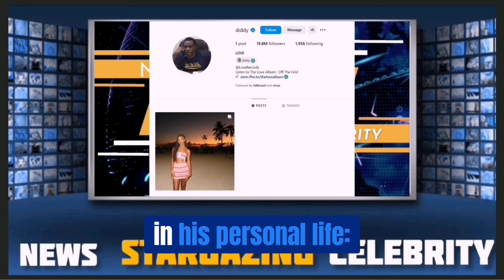Diddy's surprises fans with Instagram comeback amid legal turmoil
Diddy’s Unexpected Instagram Comeback: A Celebration Amidst Controversy
Welcome to News Stargazing Celebrity. In a surprising turn of events, Sean "Diddy" Combs, the renowned rapper and music mogul, made a notable return to Instagram to celebrate a significant milestone in his personal life: the 18th birthday of his eldest daughter, Chance Combs. This unexpected re-emergence on social media comes at a time when Diddy is embroiled in serious legal challenges, making the occasion even more poignant.
Diddy, 54, took to Instagram with a heartfelt message, sharing a touching photo of Chance dressed in a stylish crochet dress on the beach. His post radiated pride and affection, as he wrote, "My babygirl turned 18 today. I'm so proud of you Chance. I love you. @myfancychance." The post also featured a nostalgic throwback image of the two napping together, evoking memories of simpler times and the bond they share. Chance, who is preparing to attend NYU's Tisch School of the Arts, responded to her father's public display of affection with warmth, commenting, "thank youu i love you."
This Instagram comeback is particularly significant considering Diddy's recent social media purge, where he deleted all previous posts, including a controversial video in which he apologized for abusive behavior towards his ex-girlfriend, Casandra "Cassie" Ventura. Last November, Cassie filed a lawsuit against Diddy, accusing him of rape and physical abuse during their tumultuous decade-long relationship. Although the lawsuit was settled swiftly, it reignited scrutiny over Diddy's past actions and relationships.
Adding to the gravity of the situation, Diddy has been facing a series of legal troubles, including a federal investigation into allegations of sex trafficking. In March, his properties in Miami and Los Angeles were raided by Homeland Security, further complicating his legal landscape. These events unfolded alongside the release of disturbing hotel footage from 2016, which depicted Diddy physically assaulting Cassie as she attempted to escape in an elevator. Following the footage's release, Diddy issued an apology on Instagram, labeling his actions as "inexcusable" and expressing deep regret.
Despite the heavy burden of ongoing legal issues, Diddy's Instagram post celebrating Chance’s birthday serves as a reminder of the personal milestones that continue to shape his life. It highlights the duality of his existence, where moments of joy and pride coexist with significant challenges and controversies. As Diddy navigates this tumultuous period, his relationship with his daughter remains a source of strength and positivity amidst the chaos.